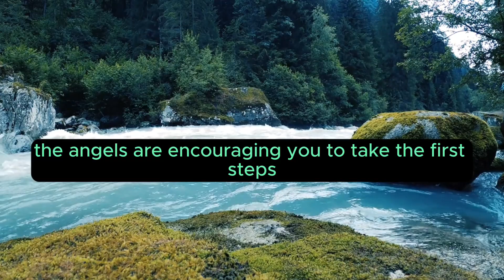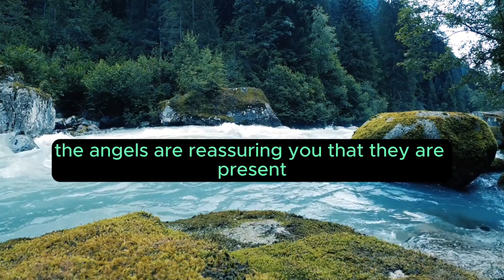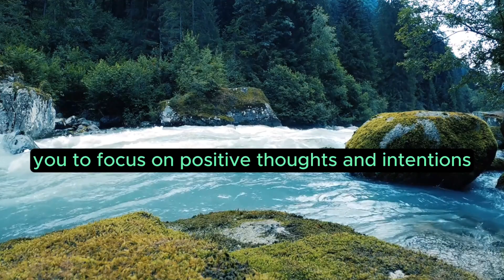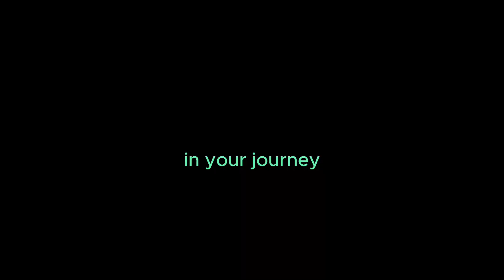Angel Number 123 – Meaning and Symbolism 💕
Angel number 123, a three-digit sequence, carries specific spiritual meanings and symbolism. Here are interpretations associated with the three-digit angel number 123:

Progressive Growth: The sequential arrangement of numbers 1, 2, and 3 suggests a message of progressive growth in your spiritual journey. The angels are guiding you to embrace the steps of development, understanding that each phase contributes to your overall spiritual evolution.

Initiating Change: The presence of the number 1 signifies the initiation of change or a new beginning. The angels are encouraging you to take the first steps toward positive transformations in your life, aligning with your spiritual goals and aspirations.

Cooperation and Harmony: The presence of the number 2 emphasizes cooperation and harmony. The angels are guiding you to cultivate harmonious relationships with others, recognizing the importance of collaboration on your spiritual path.

Divine Support: The repetition of the number 1 and the presence of 3 indicate strong divine support in your endeavors. The angels are reassuring you that they are present, offering guidance, encouragement, and protection as you navigate your spiritual journey.

Creativity and Expression: The presence of the number 3 signifies a focus on creativity and self-expression. The angels are guiding you to explore your creative abilities and communicate authentically, allowing your unique gifts to shine in the world.

Alignment with Divine Timing: The sequential order of numbers suggests alignment with divine timing. The angels are encouraging you to trust the timing of events in your life, understanding that everything is unfolding according to a higher plan for your spiritual growth.

Spiritual Ascension: The combination of 1, 2, and 3 may symbolize a period of spiritual ascension. The angels are guiding you to elevate your consciousness, expand your awareness, and embrace higher levels of spiritual understanding.

Manifestation of Desires: The presence of the number 3 and the sequential order suggest the manifestation of your desires. The angels are guiding you to focus on positive thoughts and intentions, as your thoughts have the power to shape your reality.

Balance and Harmony: The repetition of the number 2 and the presence of 3 emphasize the importance of balance and harmony. The angels are guiding you to find equilibrium in all aspects of your life, fostering a sense of peace and fulfillment.

Encouragement to Take Action: The presence of the number 1 encourages you to take action in alignment with your spiritual goals. The angels are guiding you to move forward with confidence, knowing that you have the support of the divine realm.

Guidance for Decision-Making: The repetition of the number 1 and the presence of 2 and 3 may indicate guidance for decision-making. The angels are guiding you to make choices that align with your spiritual values and contribute to your overall well-being.

Expansion of Spiritual Awareness: The sequential arrangement of numbers suggests an expansion of spiritual awareness. The angels are guiding you to open your mind and heart to new insights, knowledge, and spiritual experiences.

As with any angel number, it's essential to trust your intuition and consider the context of your life when interpreting the messages conveyed by the appearance of the number 123. The angels are guiding you toward progressive growth, positive change, harmony, and alignment with your spiritual purpose in your journey.